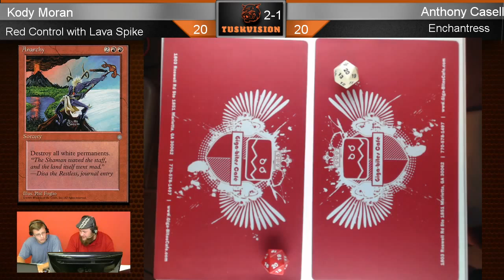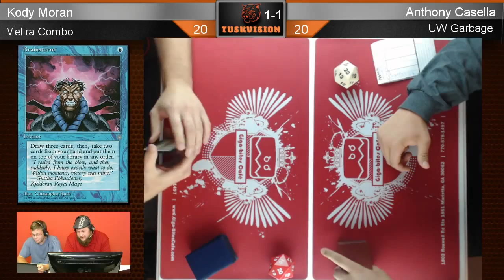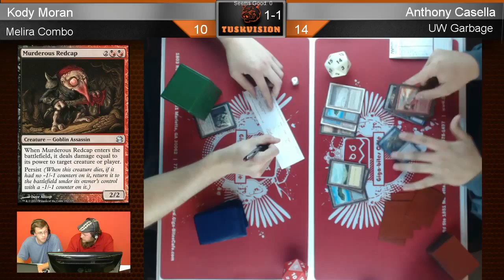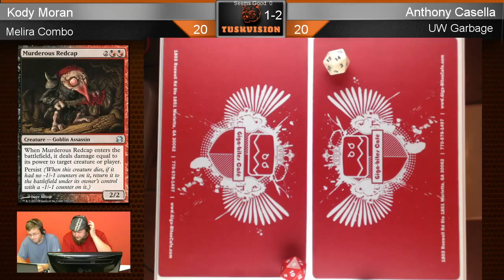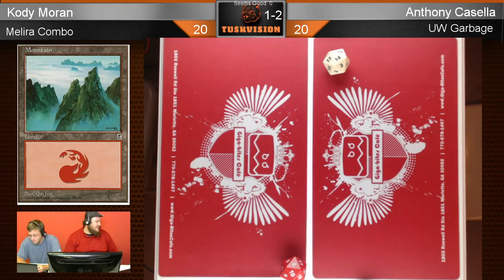Legacy @ Giga-Bites 05/28/15 - R3 - Kody (Melira Combo) v Anthony (UW Garbage)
Weekly Legacy Event at Giga-Bites Cafe in Marietta, Georgia